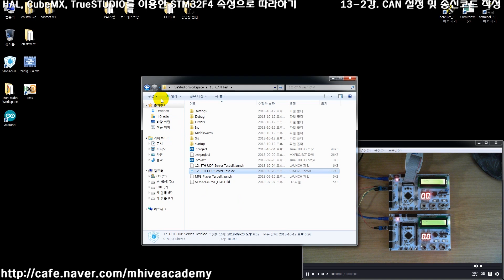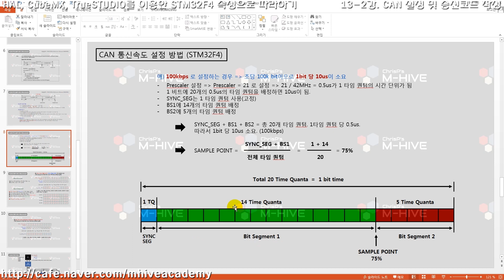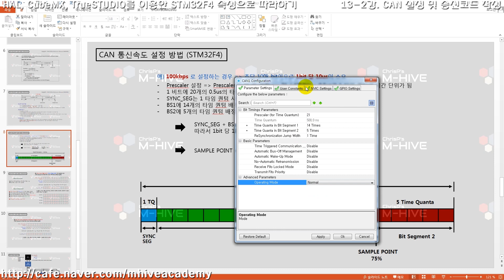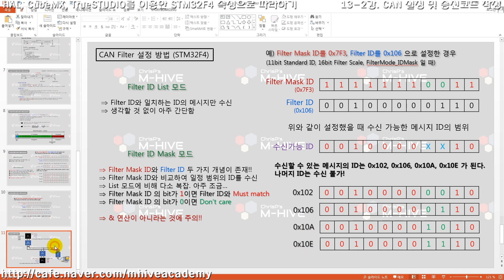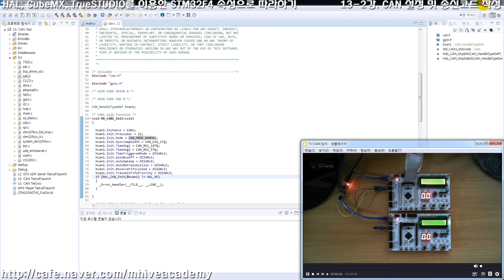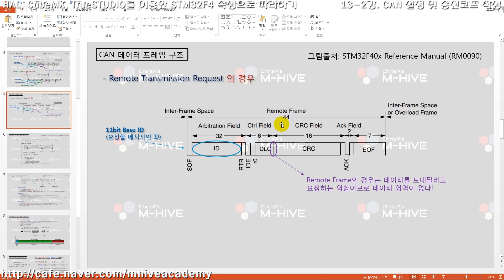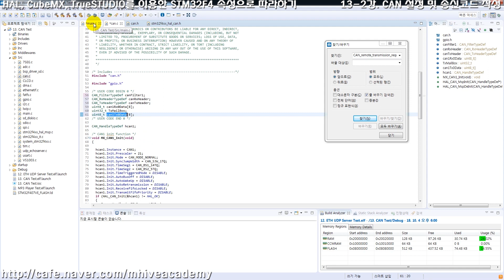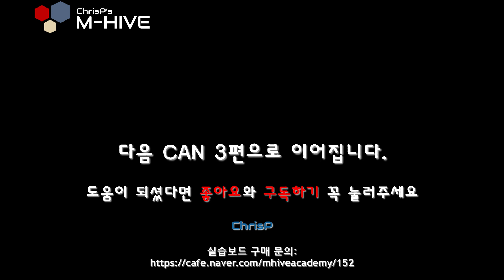[HAL, CubeMX, TrueSTUDIO를 이용한 STM32F4 속성 강의 강좌] 13-2강. CAN 설정 및 송신코드 작성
▷▶▷▶   23년 봄 맞이 정기세일을 진행합니다. 전 품목 4월 한달 간 20% 할인된 금액으로 만나보실 수 있습니다. 많은 관심 부탁드립니다. (선착순 20대 한정)   ◀◁◀◁

※ 영상에서 사용되는 실습 보드는 별도 구매하실 수 있습니다.

안녕하세요 M-HIVE ChrisP 입니다.

"HAL 드라이버, CubeMX, TrueSTUDIO를 이용한 STM32F4 속성으로 따라하기" 동영상 강좌 입니다.

본 영상은 본 강좌의 마지막 "13-2강. CAN 설정 및 송신코드 작성" 으로

- CubeMX로 CAN1 설정
- CAN_TxHeaderTypeDef 구조체의 멤버변수 설명
- TxHeader 변수의 헤더정보 설정
- 메일박스의 개념
- 비어있는 메일박스의 번호를 받아오는 방법 (HAL_CAN_GetTxMailboxesFreeLevel() 함수)
- CAN 메시지를 송신하는 방법 (HAL_CAN_AddTxMessage() 함수)

에 대해서 설명합니다. 그리고 또 바로 다음영상으로 이어집니다.